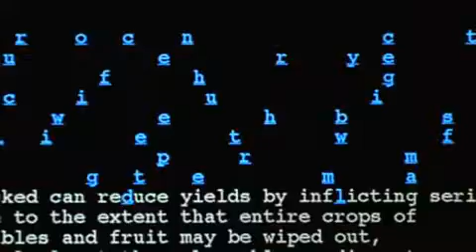The Saint Trailer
Θέλετε κάποιον να κλέψει για λογαριασμό σας να εισβάλλει σε έναν οργανισμό μυστικών υπηρεσιών ή να κλέψει μια επιστημονική φόρμουλα που θα μπορούσε να αλλάξει τον κόσμο; Αν τον ακριβοπληρώσετε ο Άγιος είναι ο άνθρωπός σας. Και αν αναζητάτε ένα σέξι θρίλερ (όπως είπε το ραδιοφωνικό δίκτυο ABC), ο Άγιος είναι η ταινία σας. Ο Βαλ Κίλμερ υποδύεται τον αχτύπητο πράκτορα Σάιμον Τέμπλαρ -τον Άγιο δηλαδή- και η Ελίζαμπεθ Σου συμπρωταγωνιστεί στο πλευρό του σε αυτό το ατμοσφαιρικό μείγμα τολμηρής περιπέτειας και κορυφαίου έρωτα. Μια σειρά από πολύπλοκα γκάτζετ βρίσκονται στη διάθεση του Τέμπλαρ καθώς ελίσσεται μέσα στις πιο επικίνδυνες γωνιές αυτού του κόσμου. Τρομερή είναι και η δυνατότητά του να διαθέτει την κατάλληλη μεταμφίεση, τη σωστή στιγμή για να γίνεται μέχρι και αόρατος...